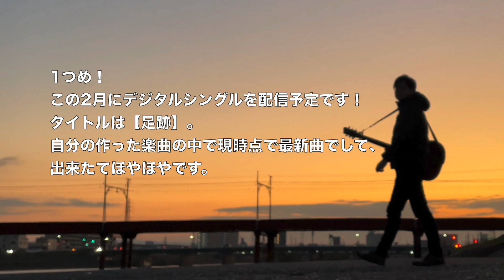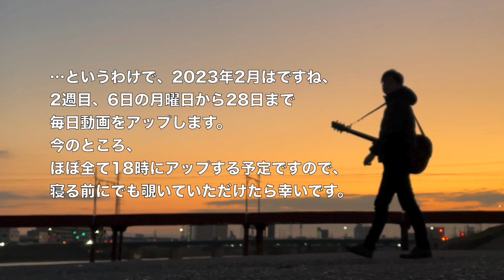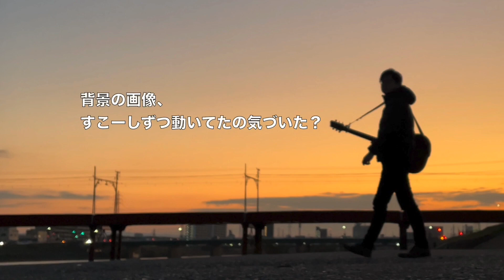【お知らせ】2023年2月の毎日更新の話！楽曲配信とか沖縄ひとり旅とか！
2023年2月…YouTube毎日更新。
毎週 月水金　『past』楽曲動画（shorts）
毎週 火木土　沖縄ひとり旅TikTokライブ動画
毎週 日　　　なにかしらの動画

『past』の企画で歌ってほしい楽曲があれば、
各SNSのメッセージやコメントで教えてください♪

●松田ショウゾウ
【悲しみレイン feat.SINJI】ほか、
いくつかの楽曲が、
ダウンロード・サブスク各サイトで配信中！！
（LINE MUSIC・Apple Music・AWA など）
InstagramやTikTokでも使用可能です♪

大阪府在住。
ぼちぼち音楽やってます。
“歌円”“Kazi”などのユニット活動を経て、
配信を中心に、ひとりでちょろっと歌ったりしてます。
楽曲提供やサポートなども。
音楽の他…
散歩とか旅行とか…
美味しいご飯とか美味しいお酒とか…が好き！